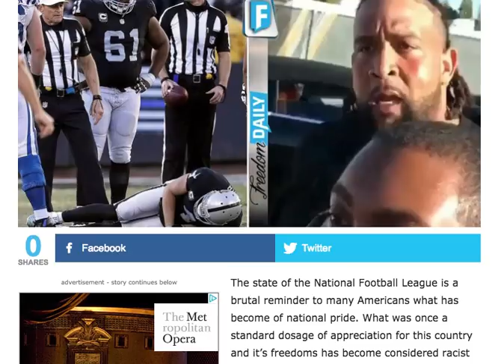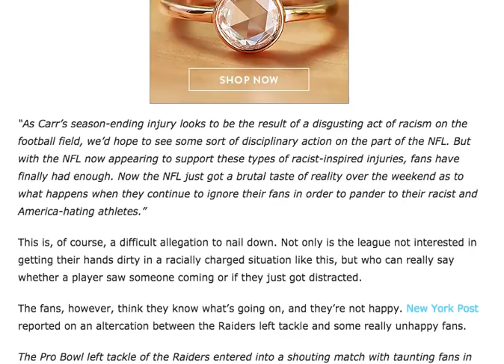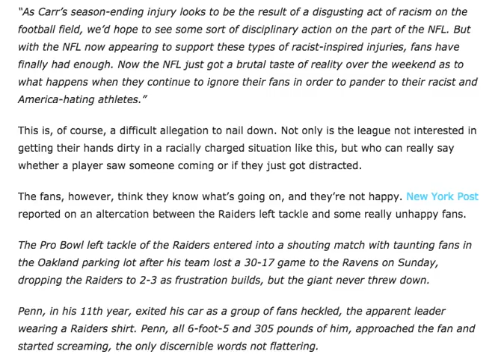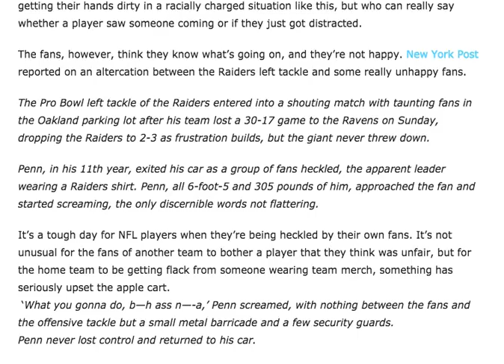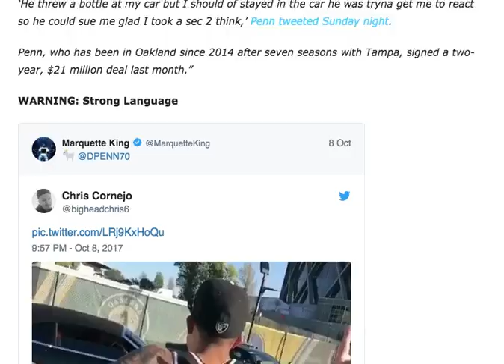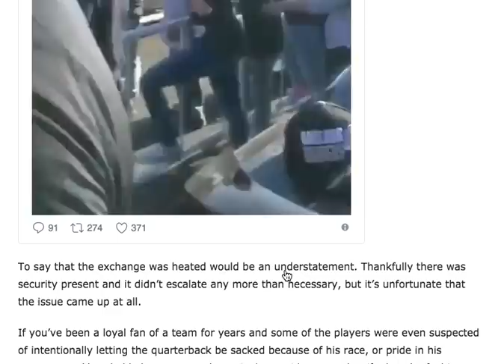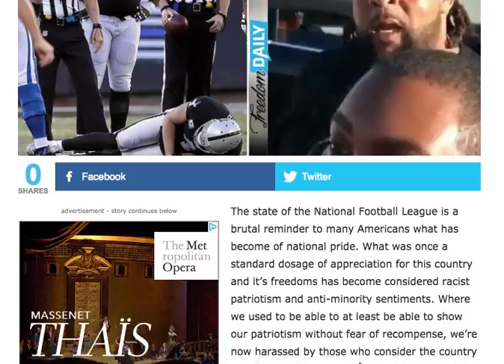AFTER RAIDERS PLAYERS BREAK QB'S BACK LOOK WHAT THEY WERE DOING TO FANS IN PARKING LOT FOR STANDING!